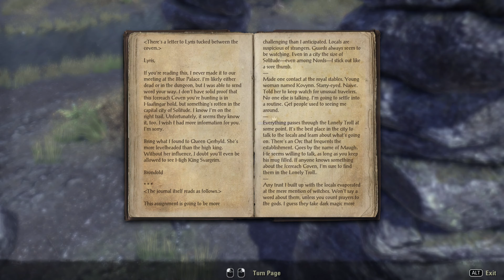ELDER SCROLLS ONLINE - GREYMOOR DLC WITH MY BROTHER JDPJR GAMEPLAY ONE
Hi Everyone,

In this video me and brother will starting out another adventure where it will takes us far is Westen Skyrim somewhere that is well known by all of you but to find out the reason for us being there watch this video to find out.

=== My Brother's Links ===

 === Age Rating ===

This game has the age rating of 18 so please get permission before watching this video.

 === Game Link ===

This game does require a payment so please get permission from an adult before purchasing this game if you are under the age of 18.

=== Platforms ===

PC

PlayStation 4/5

Xbox One

I have set up a new discord server for YouTube fans if you want to join it does require having my channel's membership but please get permission before buying the membership if you are under 18 years old so ask an adult first.

The Gold Membership will give you a lot of other perks too.

Please get permission before doing this from adult if you are under the age of 18.

I hope you all have a wonderful day or evening.

MidnightAngel c: